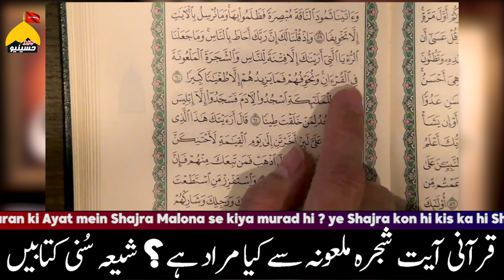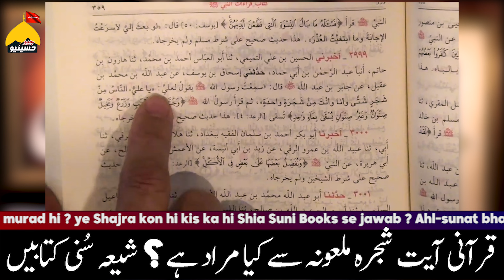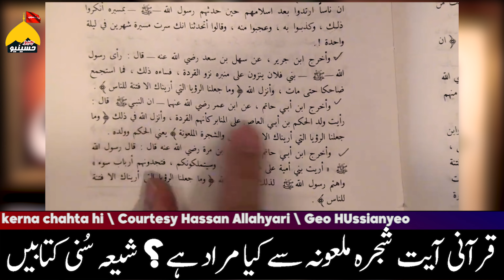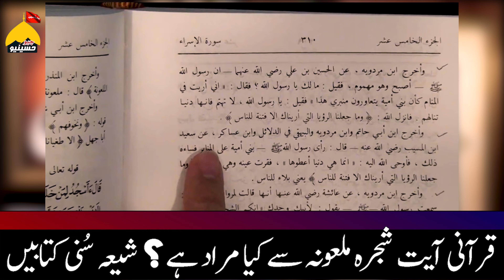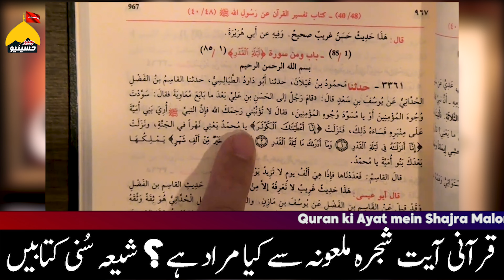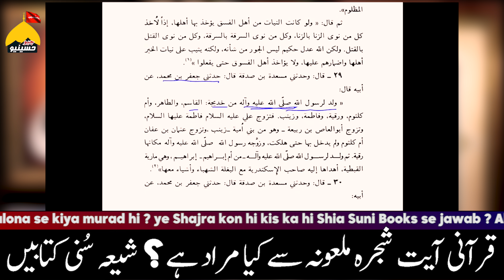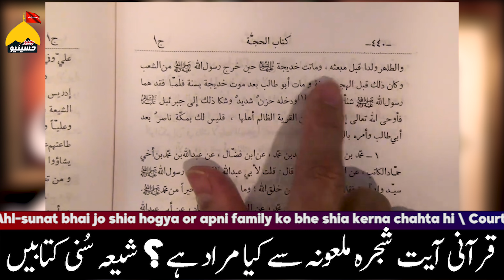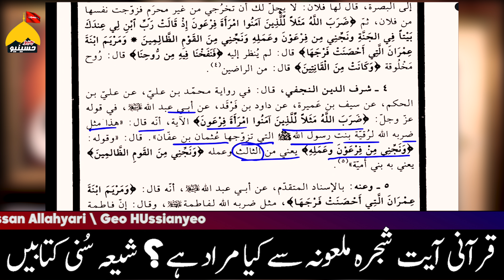Shajra E Maloona kon hi ? Banu Umayyah kye Bander kon hi | قرآن میں شجرہ ملعونہ کون ہے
Shajra E Maloona kon hi ?
Banu Umayyah kye Bander kon hi